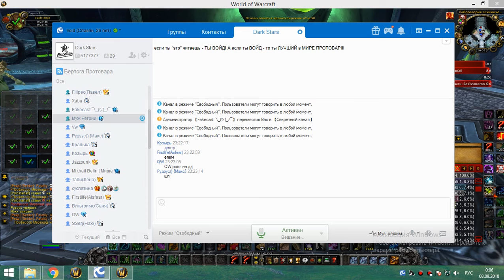1я часть цлк 25г сова-рдру 07 09 18